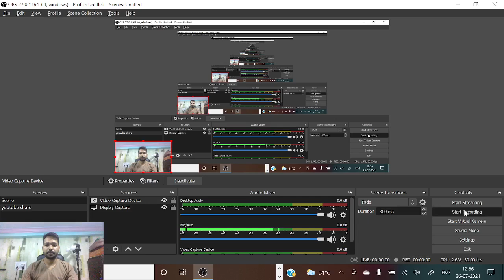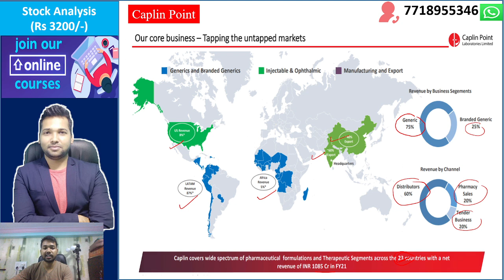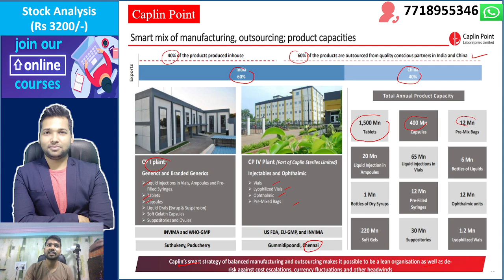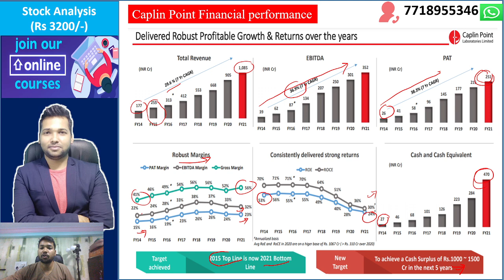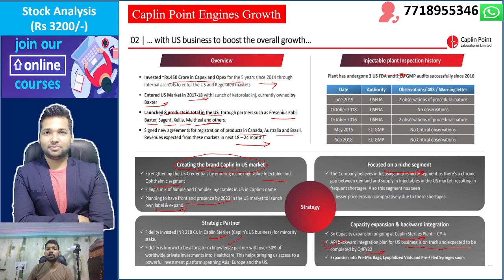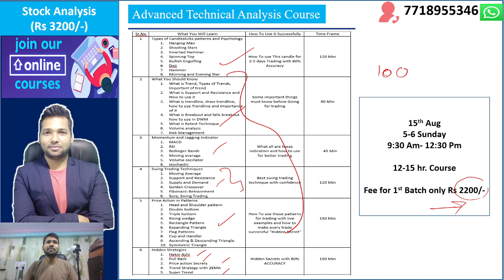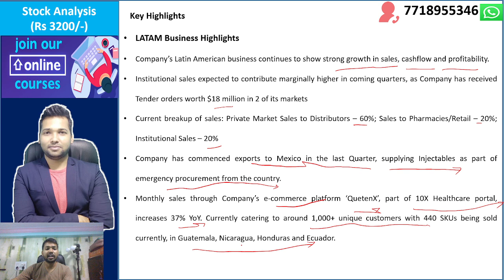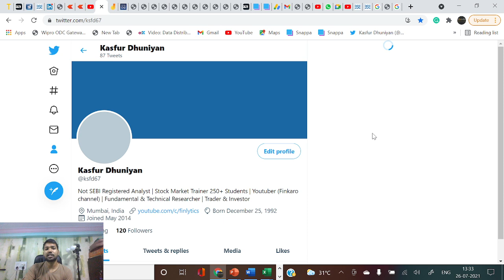Caplin Point Stock Analysis | Business Analysis of Caplin Point | Caplin point Is Good to Hold ?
Join Advanced Technical Analysis Course :

I have done detailed Research on Caplin point laboratories which seems to have great potential in the long term